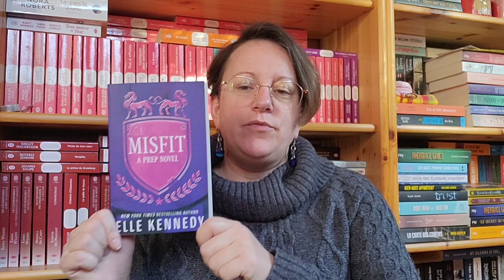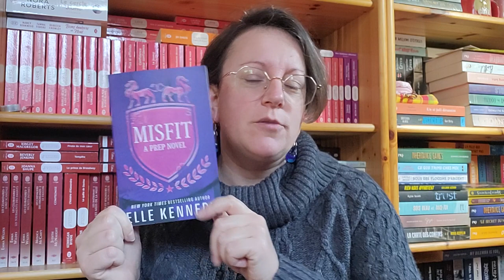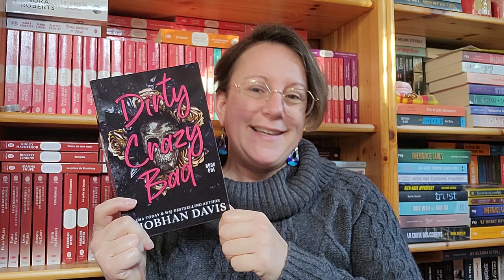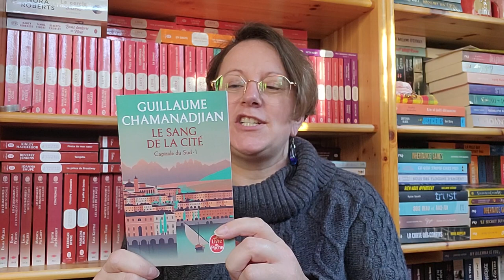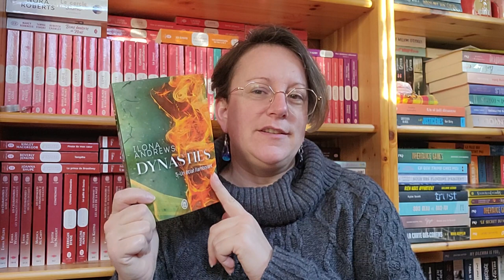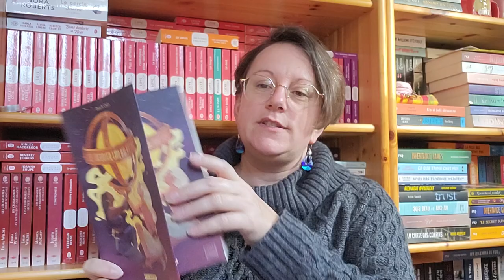anniversaire 2023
et voilà donc les livres que j'ai reçu hier pour mon anniversaire ! merci à mes amies pour tout ça, même ma PAL vous remercie 🤣🤣